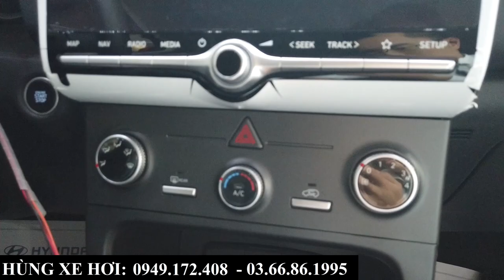Review Hyundai Creta Bản Tiêu Chuẩn Màu Đỏ 2023 | Giá Xe, Tổng Lăn Bánh Tại Bắc Ninh, Bắc Giang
+ Hotline Tư Vấn: 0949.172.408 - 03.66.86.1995